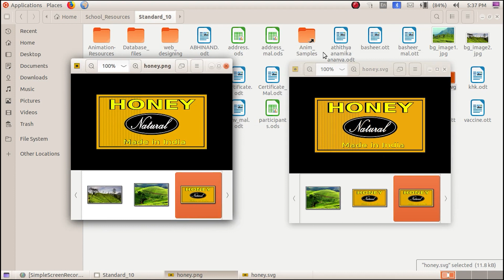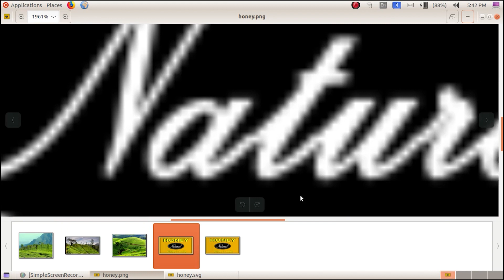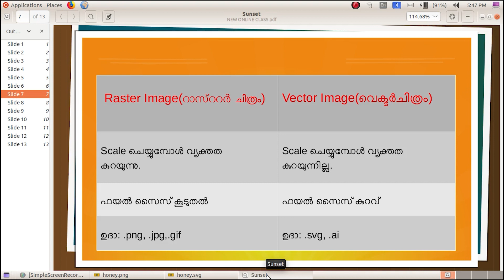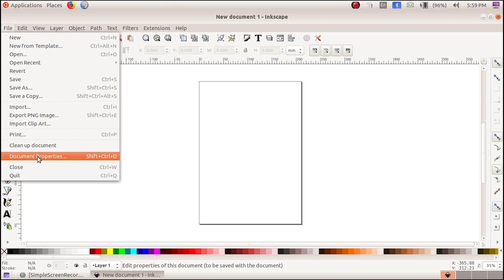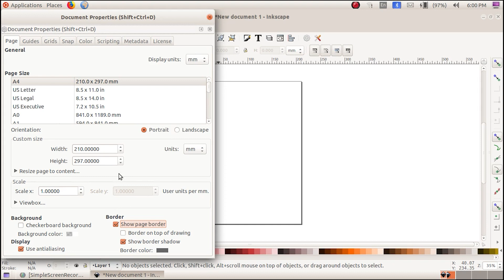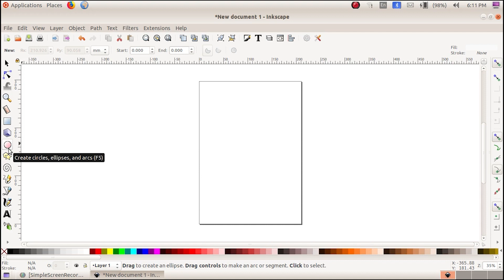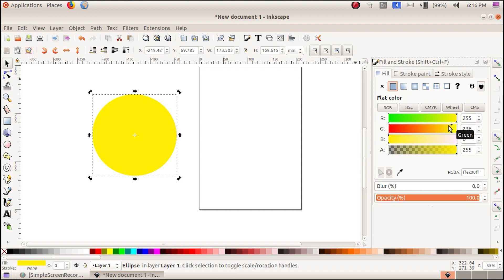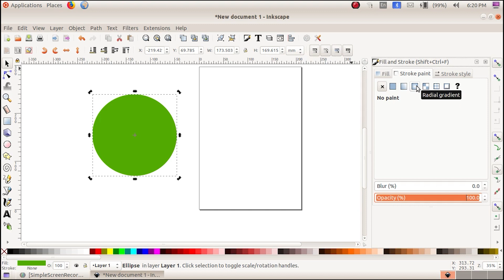Kunnamangalam HSS 10th STD ICT Class 01 SSLC Online Class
INFORMATION TECHNOLOGY KERALA SYLLABUS